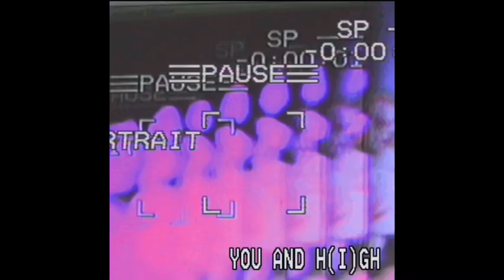YOU AND H( I )GH - Single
Lyrics: waking up sober
wondrin if were over
Youre only mine
When were high
You and I
They tell me were dysfunctional baby
you make me feel so gullible
But maybe
You wont hurt me half as bad this time
You wont leave me sad with all your lying
waking up sober
Youre only mine
When were high

Chords:Cmaj7
Bm7
G7